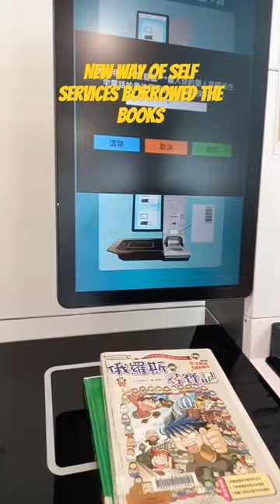new way of self service